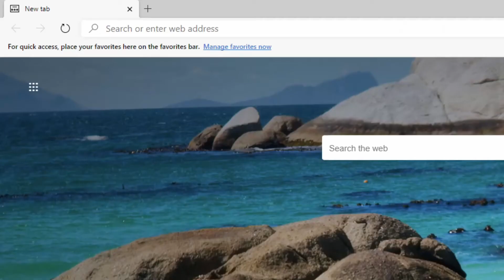Yuran Keahlian Gimnasium Mahal?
Anda perlu menerapkan kesedaran dalam diri untuk mengubah gaya hidup sedia ada kepada gaya hidup sihat.